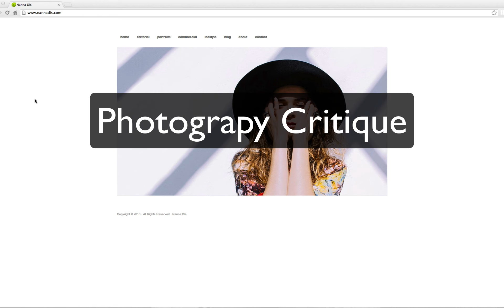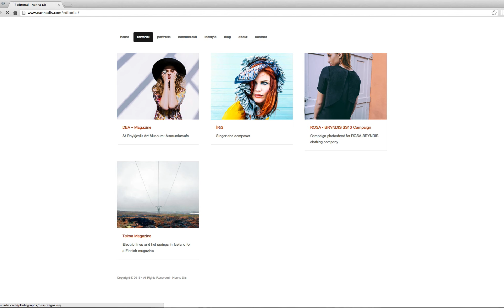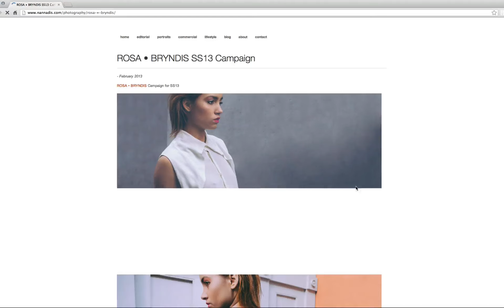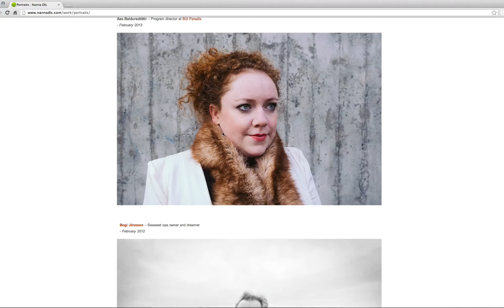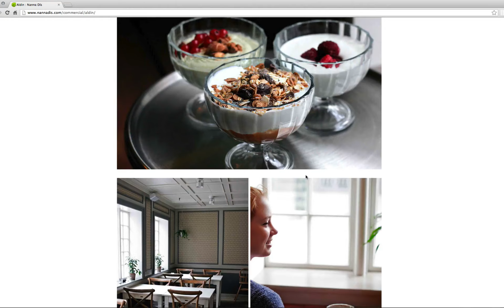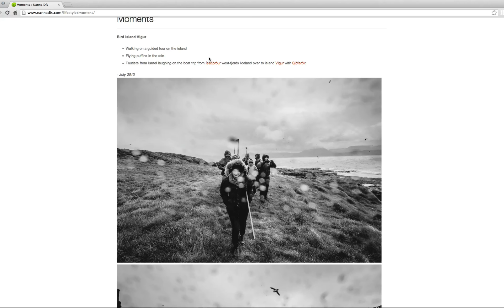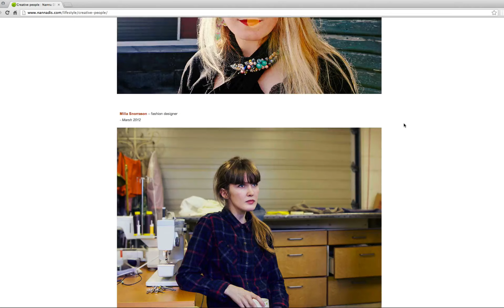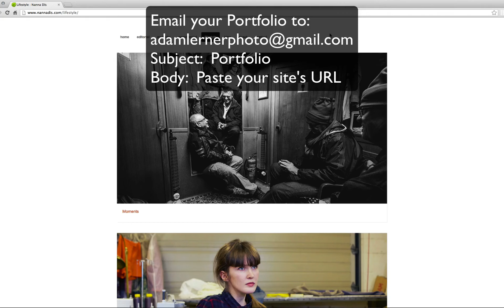BrooklynPhotoWorks Squarespace Website Portfolio Review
In this video, I review a photography website and share my thoughts and suggestions for improvement.